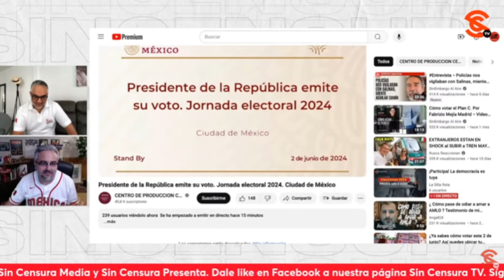HAY PERSONAJES QUE SE JUEGAN SU VIDA POLÍTICA EN SONORA, COMO MANLIO FABIO Y LILLY TÉLLEZ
Asimismo, hay personajes que se jugan su vida política en Sonora, como los muy abyectos de Manlio Fabio Beltrones y Lilly Téllez